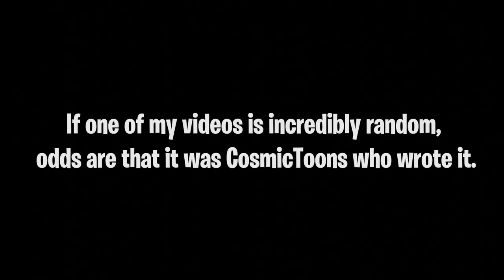Coucho In The 2000s?!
He has returned again!

Voice Cast:
Cmanflip as Bob and Larry
@CosmicToons as Coucho The Toaster
AngryBird803 as Clyde